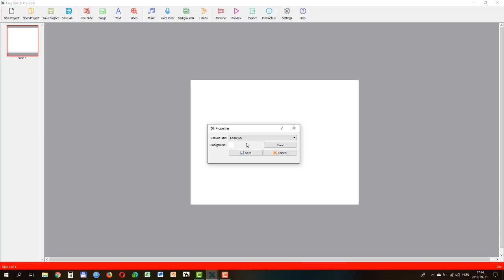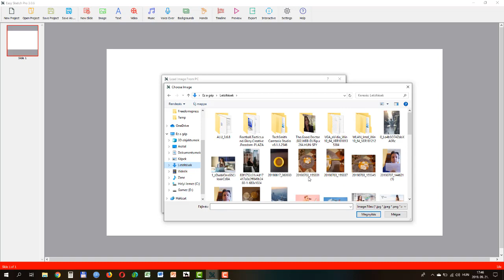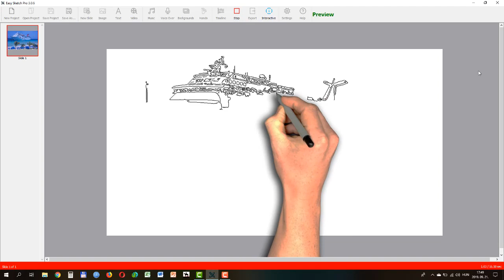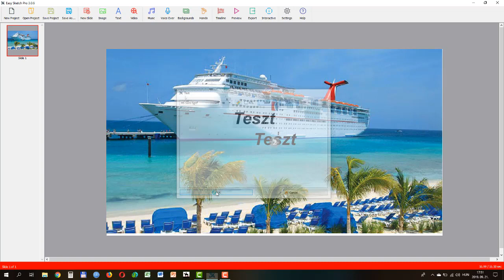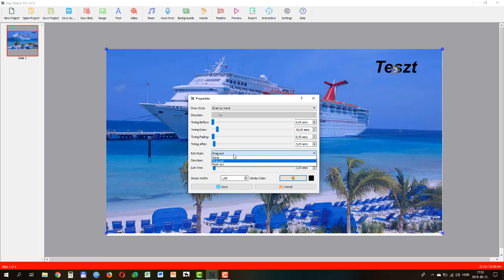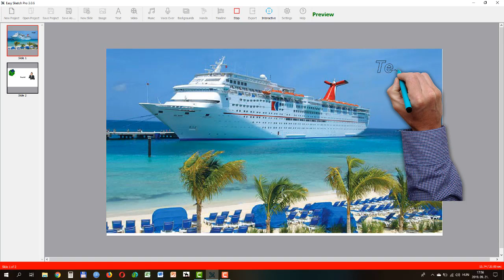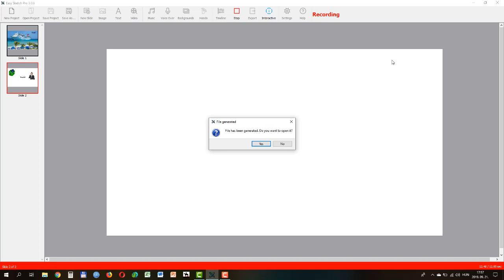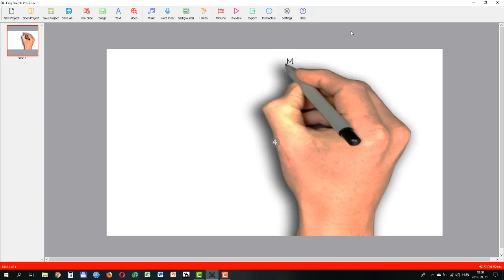Easysketchpro3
Easysketch pro 3 amennyiben tetszik és szeretnél te is profin reklám animációkat itt megteheted: